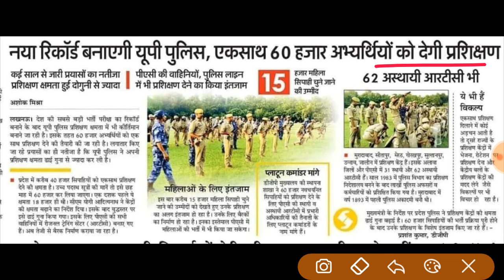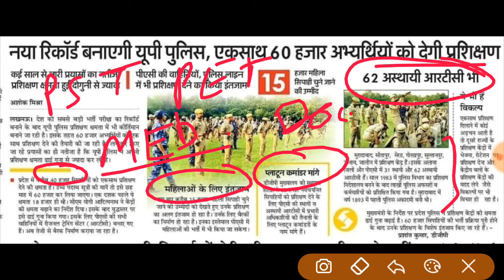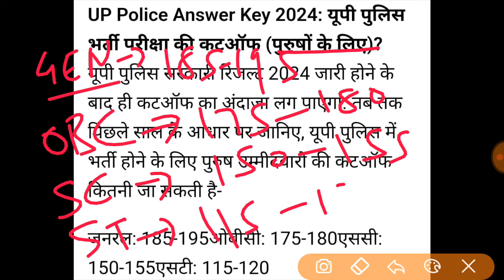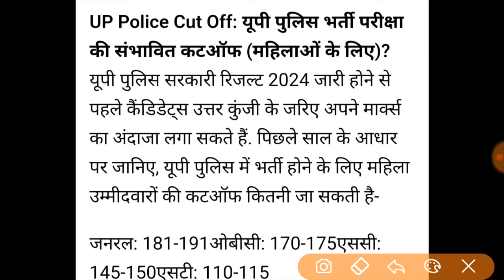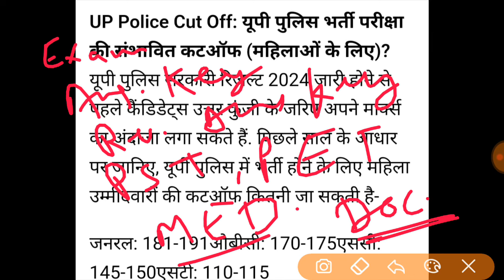खूशखबरी|UP Police Result?UPP Reexam 2024🤗UP Police Constable Cutoff!up police result Date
UP Police Constable Reexam date